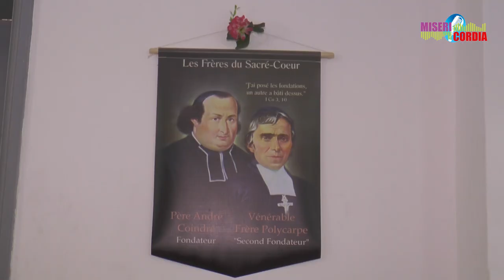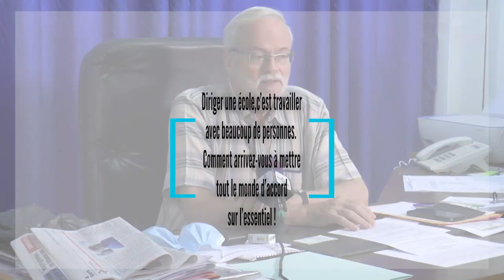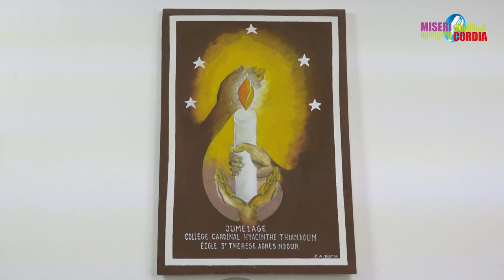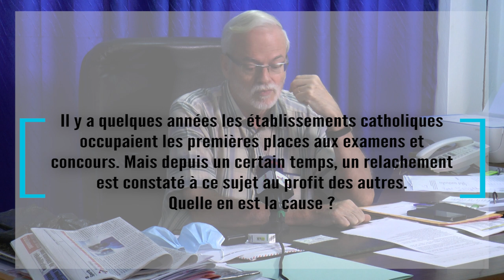Missionnaires infatigables : Frère Luc BRUNETTE